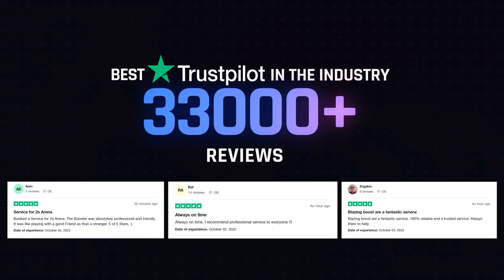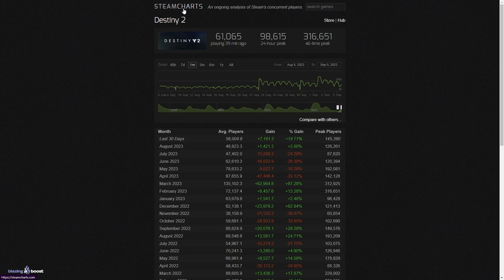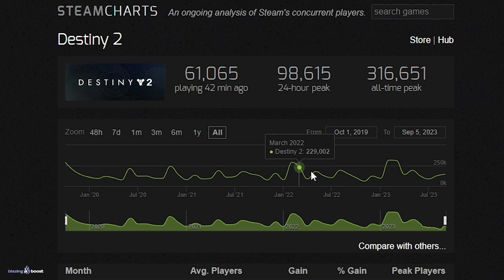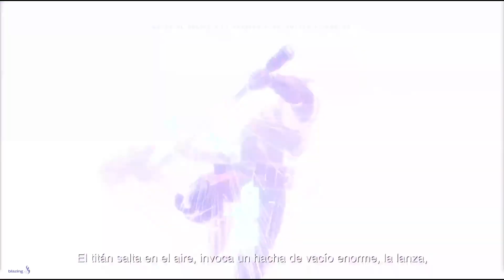DIOS MIO... DESTINY 2 ESTA EN GRAVES PROBLEMAS (Nadie se esperaba algo así)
✨¡SÍGUEME!

💠💻MI PC:
• CPU: AMD Ryzen 7 5800X 3.8 GHz 8-Core Processor
• GPU/ Gráfica: Gigabyte GeForce RTX 3060 12 GB
• PLACA BASE: Asus ROG STRIX B550-F GAMING (WI-FI) ATX AM4
• CPU Cooler: Corsair H100i RGB PLATINUM 75 CFM
• Memoria RAM: Corsair Vengeance RGB Pro 32 GB DDR4-3200 CL16
• ALMACENAMIENTO: Samsung 970 Evo Plus 1 TB M.2-2280 NVME
• TORRE: Corsair iCUE 465X RGB ATX
• FUENTE: Corsair 850 W
• Monitor: MSI Optix G241 23.8" 1920x1080 144 Hz